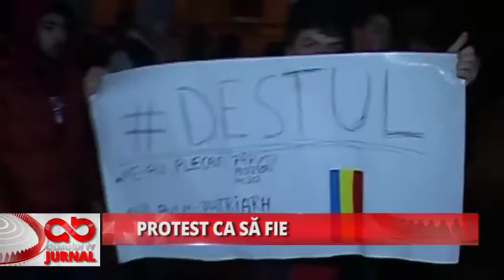PROTEST CA SA FIE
Protest … doar ca să fie

Daca la mijlocul saptamanii pitestenii s-au mobilizat la miting, spre weekend au lasat-o mai moale cu  manifestaţiile. Dacă ne referim la vineri si luam în calcul că au fost până într-o sută de participanţi, putem spune că a fost protest doar ca să fie.  (Mădălina Oprea 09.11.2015)